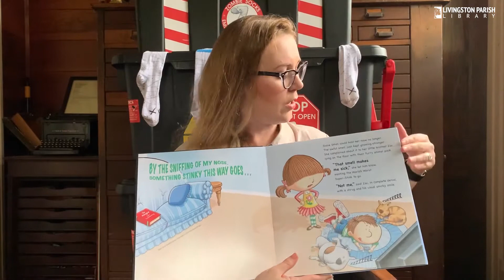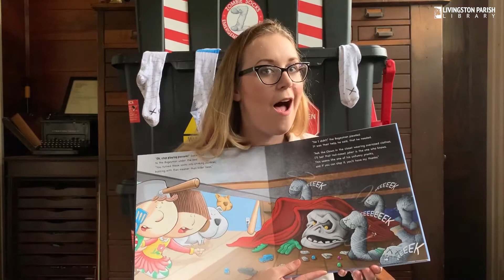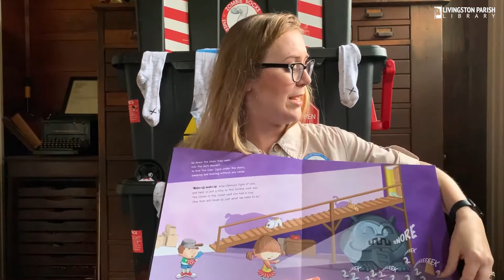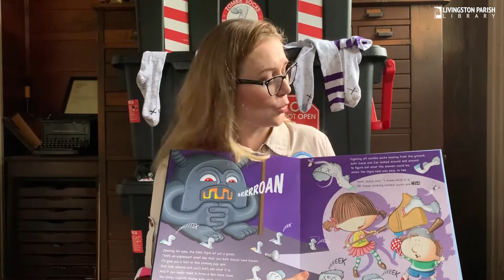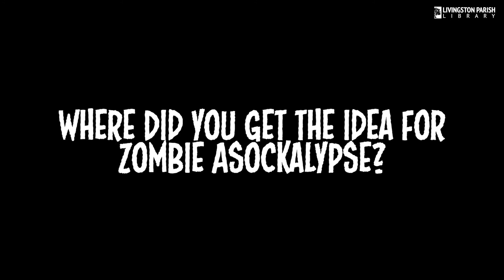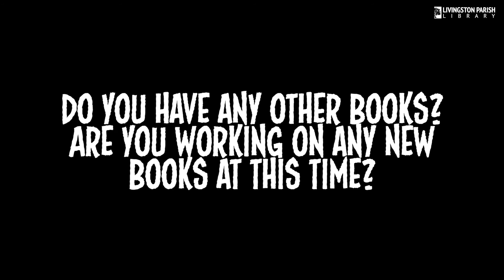Comicpalooza: Jasper Price Zombie Asockalypse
Something rotten is going on right under the nose of Suzie Small. Zombie socks are taking over the Small house, and that just stinks. The only way Suzie can put an end to these toe-biters and stop the Zombie Asockalypse is to enlist the help of her little brother Zac in finding the culprit responsible.